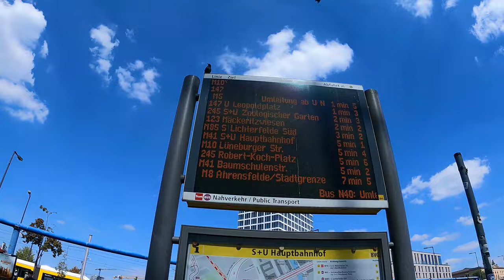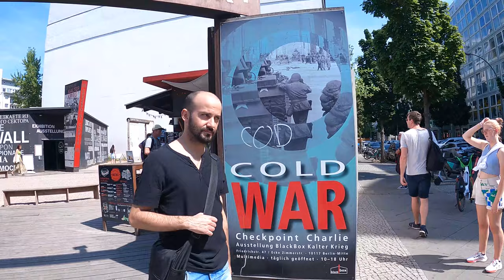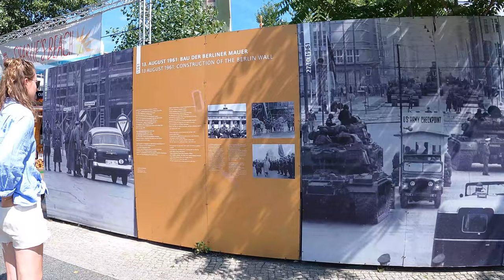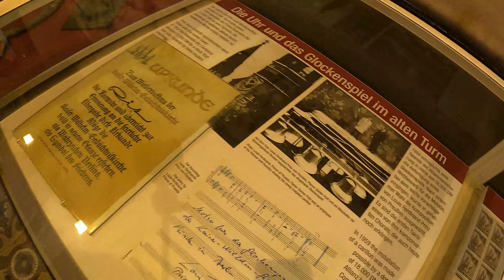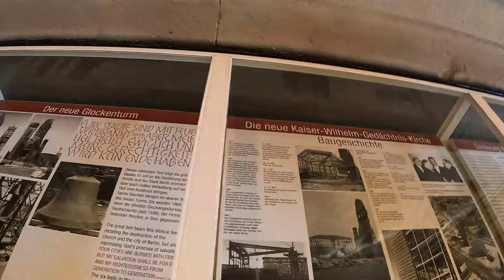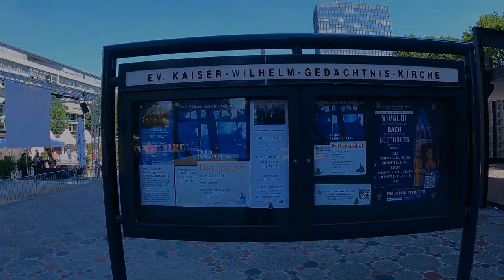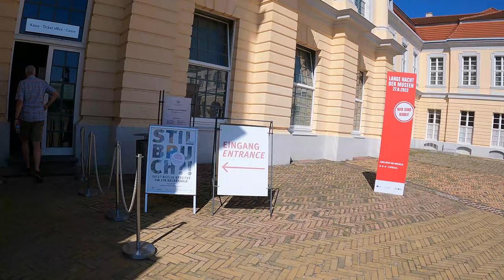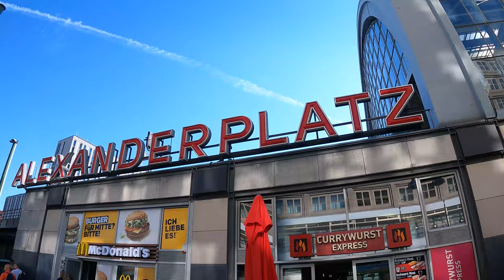Berlin, Germany 4K - 🇩🇪 City Tour in Berlin | Berlin virtual 4K Walking Tour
Berlin is the capital city of Germany and one of the most vibrant and culturally rich cities in Europe. It is known for its history, art, music, fashion, and nightlife. The city has a fascinating mix of old and new architecture, with landmarks like the Brandenburg Gate, the Reichstag building, and the Berlin Wall providing a glimpse into its tumultuous past.

Today, Berlin is a bustling metropolis that attracts people from all over the world. Its creative scene is particularly notable, with a thriving arts community, street art, and innovative tech startups. The city also hosts numerous festivals and events throughout the year, including the Berlinale Film Festival, the Berlin Marathon, and the famous Christmas markets.

Overall, Berlin is a dynamic city with a rich cultural heritage and a vibrant modern scene, making it a popular destination for travelers, students, and professionals alike.

In this video I tried to cover most attractive places in Berlin.

Video time link
0:00:00 Intro
0:00:30 Berlin Central Station (Hauptbahnhof)
0:09:42 Checkpoint Charlie
0:13:46 Mauerstrasse
0:17:28 Leipziger Strasse
0:24:25 Potsdamer Platz
0:28:35 Ebertstrasse
0:33:30 Memorial of the murdered Jews of Europe
0:37:30 Behrenstrasse
0:40:05 Wilhelmstrasse
0:41:40 Unter den Linden
0:42:45 Brandenburg Gate (Pariser Platz)
0:45:40 Reichstagsgebaude
0:47:40 Kaiser Wilhelm Memorial Church
0:54:00 Charlottenburg Palace
0:58:36 Berlin Cathedral, Old Museum & New Museum
1:02:10 Am kupfergraben
1:07:25 Monbijoubrucke
1:12:00 Oranienburger Strasse
1:19:15 Hackescher Market
1:22:20 Alexanderplatz